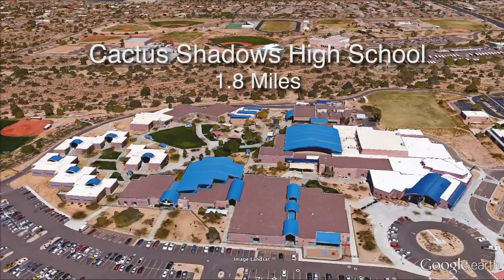4812 E Quien Sabe Way - Google Earth Tour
Cave Creek stunner offering easy access to gorgeous hiking trails, boutique shopping, and historic art galleries on Cave Creek and Carefree's Main Street. Don't miss the nearby Dove Valley Ranch golf course and resorts and spas.